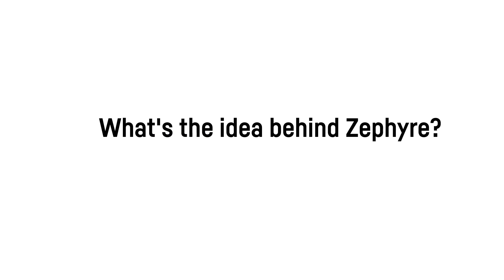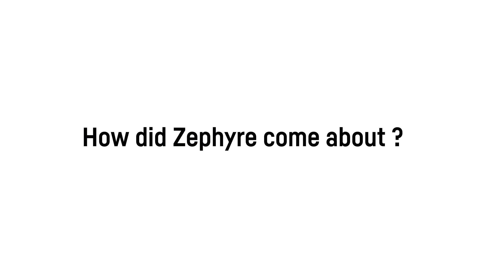Meet a Founder: Gaëlle Mettey of Zephyre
Gaëlle Mettey is the founder and CEO of Zephyre, a GreenTech startup incubated in the INSEAD Launchpad program at STATION F.

The transport sector is the largest contributor to global green house gas emissions. A switch to electric or hybrid vehicles can drastically reduce these emissions with these cars producing about 50% less CO2 than gasoline cars. However, one huge barrier remains to make the use of these vehicles easy and mainstream: charging.

And that's the exact friciton that Gaëlle is removing with Zephyre. Zephyre is an end-to-end service for electric vehicle charging stations at home, at work or in public spaces, which allows for a seamless experience when using electric cars.